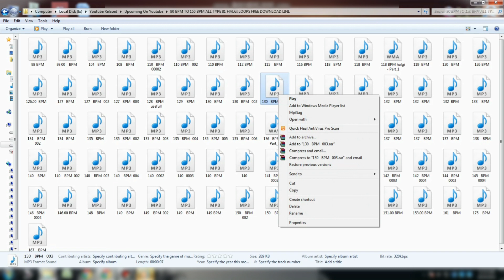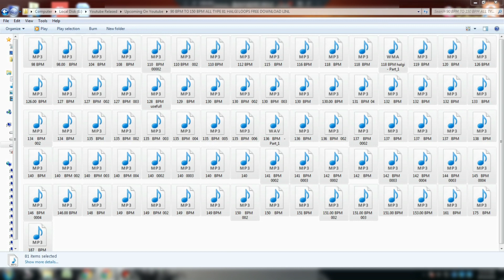New 81 हलगी लूप्स 90 BPM To 150 BPM- सर्व प्रकारचे लूप्स -Halgi Loops Sampels 90 BPM To 150-Download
Title :New 81 हलगी लूप्स 90 BPM To 150 BPM- सर्व प्रकारचे लूप्स -Halgi Loops Sampels 90 BPM To 150-Download

DJ KAILAS IN THE MIX FROM (KARJAT_RAIGAD)
नवीन दर्जेदार आगरी-कोळी रिमिक्स गाणी आपल्यापर्यंत पोहचवण्याचा Kailas Mengal Official चॅनेलचा प्रयत्न व या प्रयत्नांना आपली मोलाची लाभलेली साथ.

Social Accounts-  सर्वानी फोल्लोव करा ..
Facebook.com/djsofkarjat

Sambhal Loops

Yours Quires : -
tapori loops sample pack,
tapori loops pack,
tapori loops 2021,
tapori loops new,
tapori loops pack 5000,
tapori break loops pack download,
bollywood tapori loops,
tapori beat loops,
cg tapori loops,
tapori loops download,
tapori drum loops,
tapori dhol tasha loops,
tapori dholki loops,
free tapori loops,
tapori loops mp3 download,
new tapori loops 2021,
new tapori loops pack,
tapori rhythm loops,
tapori sandal loops,
tapori tasha loops,
new tapori loops